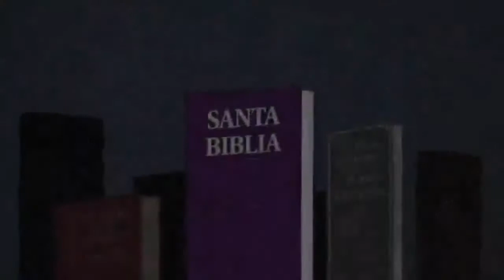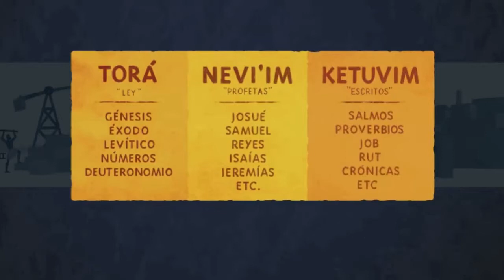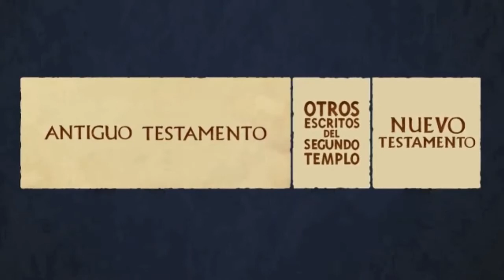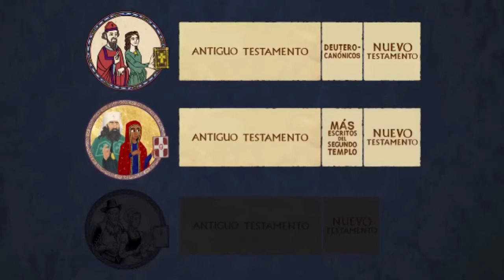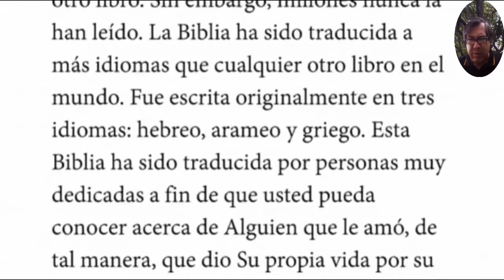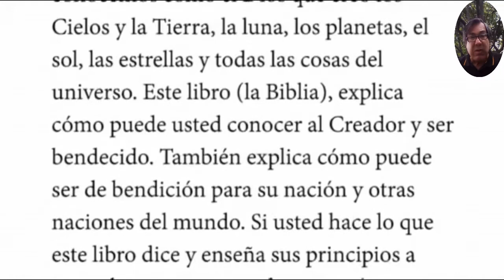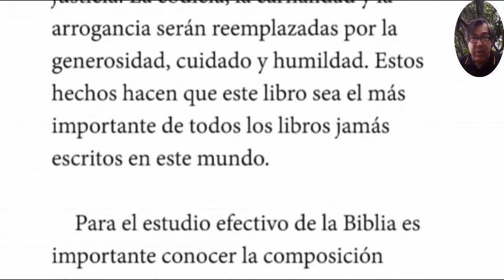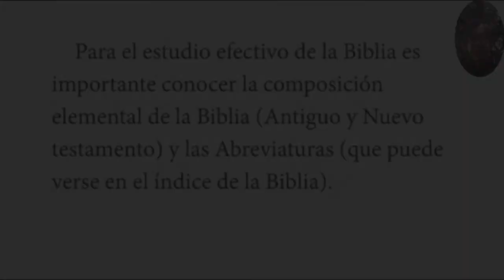La Biblia, el libro más importante de todos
La Biblia es el libro que más se vende en todo el mundo. Ésta, sobrepasa consistentemente la venta de cualquier otro libro. Sin embargo, millones nunca la han leído. La Biblia ha sido traducida a más idiomas que cualquier otro libro en el mundo. Fue escrita originalmente en tres idiomas: hebreo, arameo y griego. Esta Biblia ha sido traducida por personas muy dedicadas a fin de que usted pueda conocer acerca de Alguien que le amó, de tal manera, que dio Su propia vida por su salvación.

 Aquél que le ama de manera tan sublime, tiene un plan especial para usted y para su nación. A esa persona la conocemos como el Dios que creó los Cielos y la Tierra, la luna, los planetas, el sol, las estrellas y todas las cosas del universo. Este libro (la Biblia), explica cómo puede usted conocer al Creador y ser bendecido. También explica cómo puede ser de bendición para su nación y otras naciones del mundo. Si usted hace lo que este libro dice y enseña sus principios a otros, las naciones pueden ser prósperas económicamente, pueden gozar de abundante paz y ser lugares maravillosos para vivir. Si enseña a sus semejantes los secretos escondidos de este libro, todos los habitantes de su nación disfrutarán del cuidado misericordioso del Padre Celestial. La pobreza será reemplazada por la prosperidad. El hambre será reemplazada por la plenitud de alimentos. La enfermedad será reemplazada por la salud. El pecado será reemplazado por la justicia. La codicia, la carnalidad y la arrogancia serán reemplazadas por la generosidad, cuidado y humildad. Estos hechos hacen que este libro sea el más importante de todos los libros jamás escritos en este mundo.

 Para el estudio efectivo de la Biblia es importante conocer la composición elemental de la Biblia (Antiguo y Nuevo testamento) y las Abreviaturas (en la portada de la Biblia).